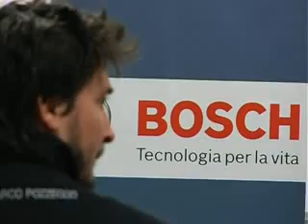Gente Motori Gianmarco Pozzecco in pista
Test in pista dell'esp